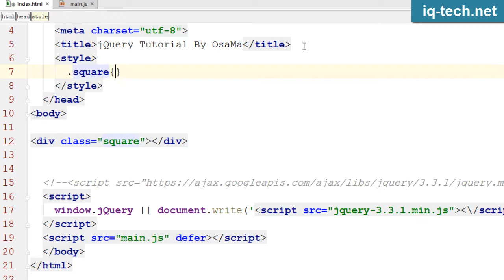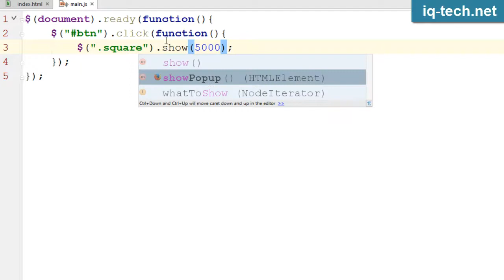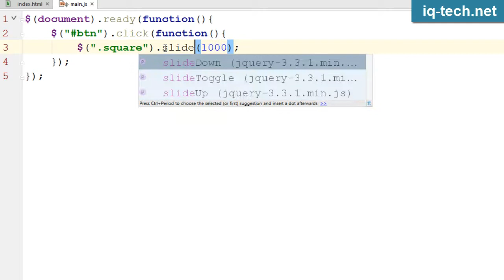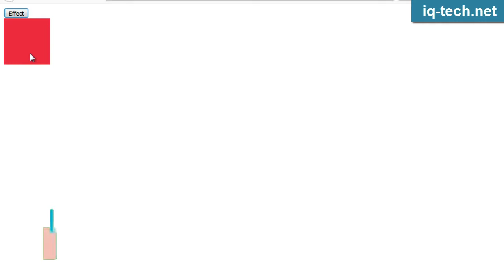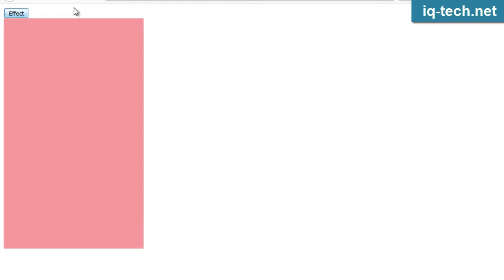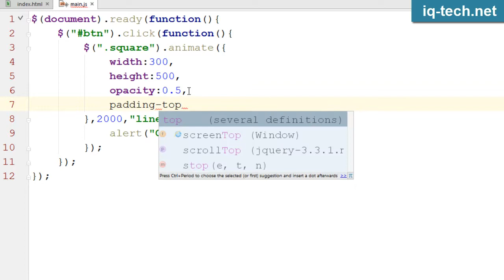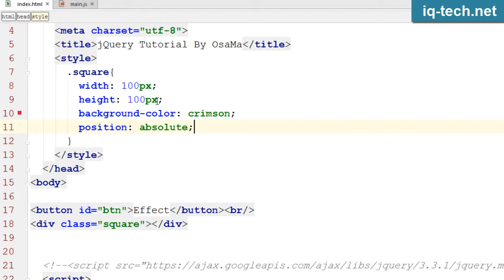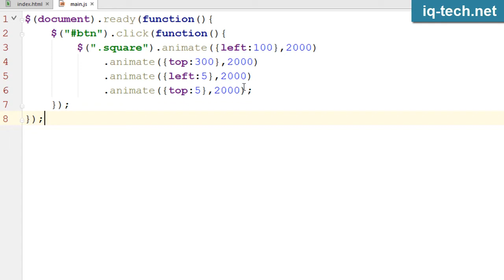دورة احتراف jQuery - Effects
كيفية عمل التاثيرات على العناصر بالجي كويري
شرح ال show hide slideUp slideDown fadeIn fadeOut